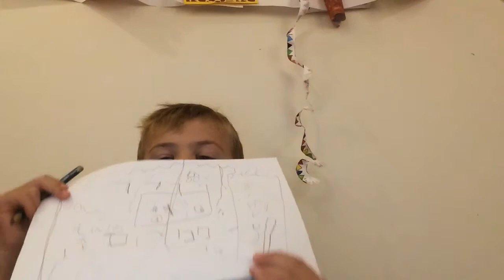Jack’s First TV Show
Jack Whittingham (age 6) records his first TV show and shows you how to draw a Teddy Bear